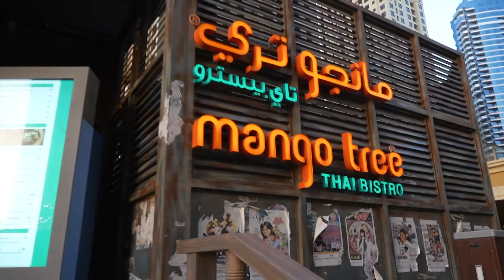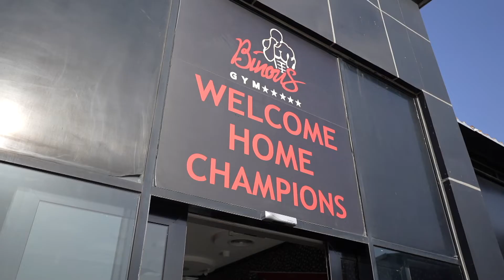Why i'm leaving Dubai & Plans moving forward